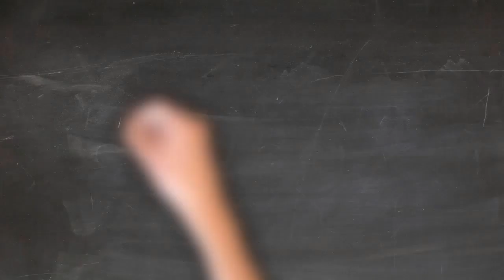Thật Đau Lòng Khi Thấy Sự Xúc Phạm Đến Hình Ảnh Đức Mẹ